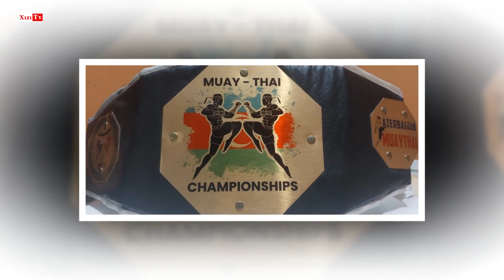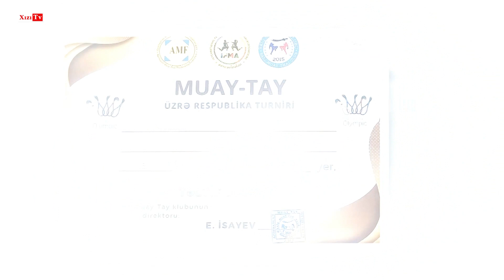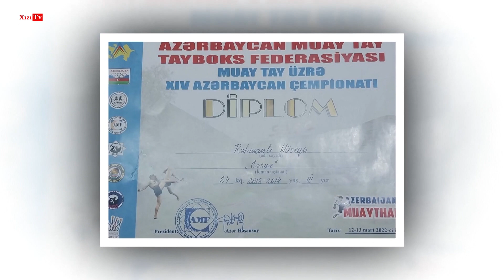HÜSEYN RƏHMANLI MMA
Release #40 PARADISE / Official Release 2018

dag quscu